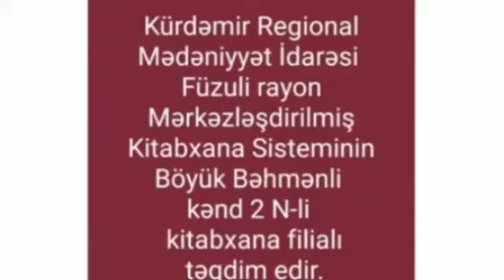Füzuli MKS(3)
Füzuli MKS